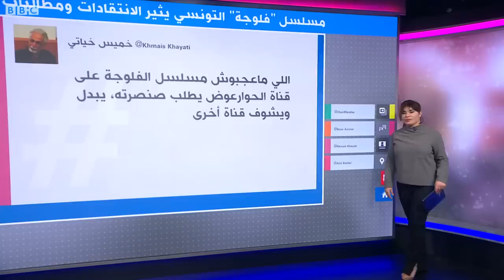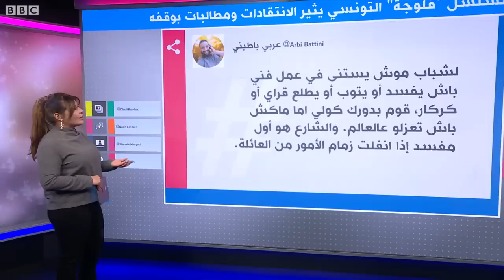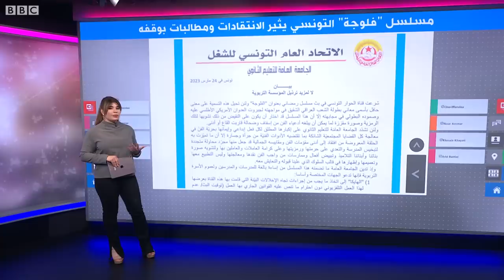مسلسل "فلوجة" التونسي يثير الانتقادات ومطالبات بوقفه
أثار مسلسل "فلوجة" الرمضاني الجدل في تونس لتصويره حياة طلاب إحدى المدارس الثانوية بالعاصمة بشكل وصف بالمسيء.